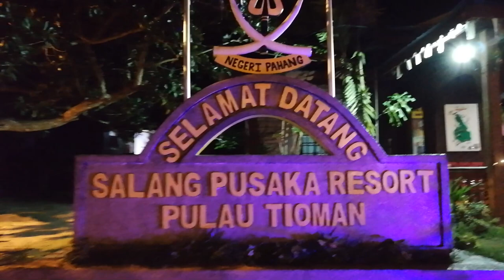Tioman Island 2017 Dive Trip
Full gang diver once again dive in Tioman year 2017
Date : 12th August 2017 to 14th August 2017
Venue : Kampung Salang
Dive Centre: B&J